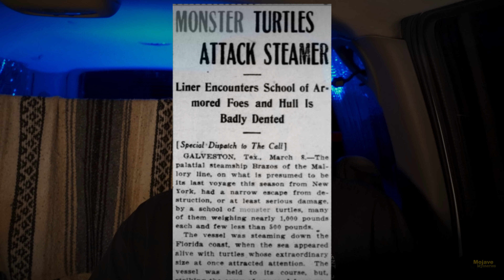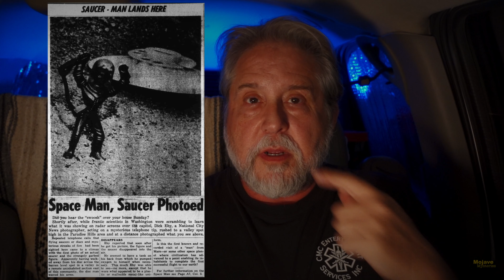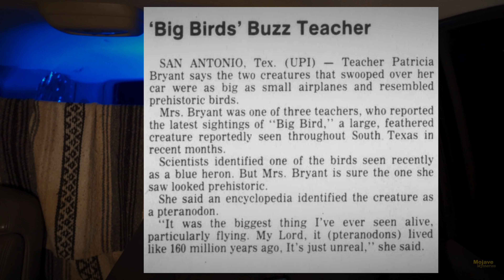4 Mini Mysteries - Cryptids, Living Dinosaurs, Giants and a UFO Close Encounter!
Author M.L. Behrman share more stories of the bizarre, spooky and just plain weird events recorded through recent history from the Mojave Desert and beyond! If you enjoy hearing (and seeing) creepy tales about cryptids, strange creatures, living dinosaurs and hairy giants then you're going to love tonight's story time episode, Be warned - it can get a little gnarly at times, but that's what makes it a party, right?

My books (all formats available at Amazon.Com)

Mojave Mysteries: Real Tales of Unknown Creatures, UFOs, Ghosts, Devil Cults, Giants and Mysterious Murders in the California Desert (Desert Paranormal Series Book 1)

If you've ever had a weird or scary encounter in the desert (or anywhere) please share with everyone in the comments! I'd love to hear about it.